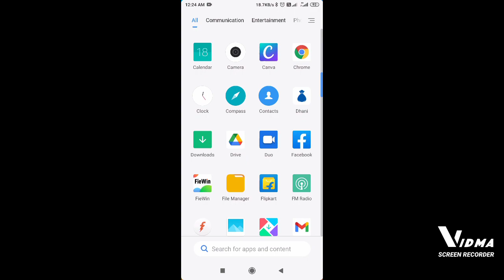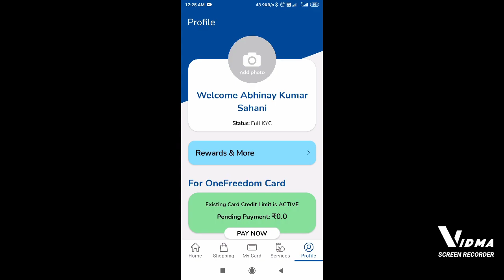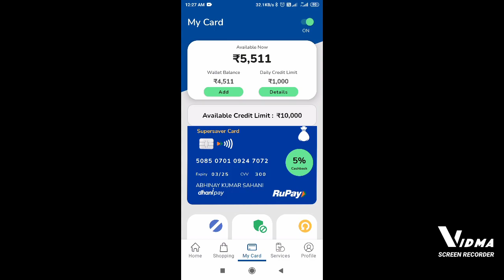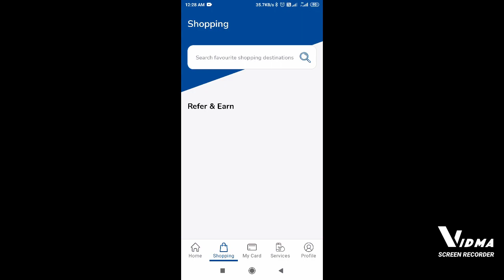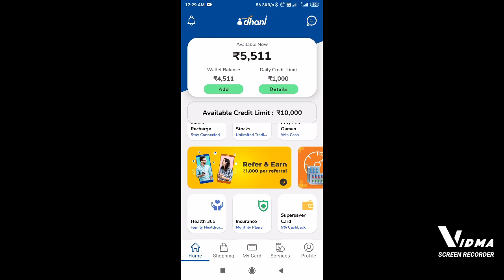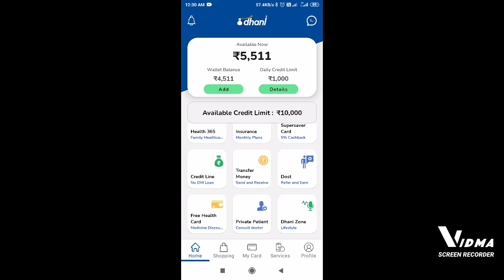Dhani app se kya faida hai.. Dhani lone, Dhani cards💳💳💳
Hey- I am using Dhani free cashback card and you should also try this card it is lifetime free and simply amazing. Get flat 2% cashback on all your spends, every time, every day. There are no conditions and no limits probably that’s why more than 2.5 crore people use Dhani.

my telegram Chanel join👇👇👇
A.K Sahani👍
Earning app and new dels by for the link👇👇👇🔗🔗